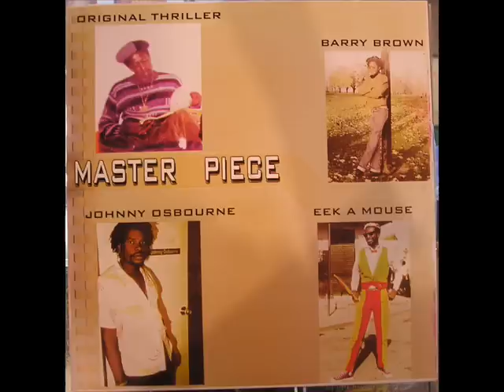Thriller (a.k.a. Devon Chambers) - Things I Feel + Version (Sir Tommy's Prod Vol.2 - 198X)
Various Artist Vol.2 - Sir Tommy's Prod. (198X)